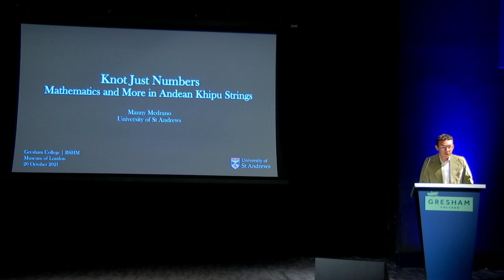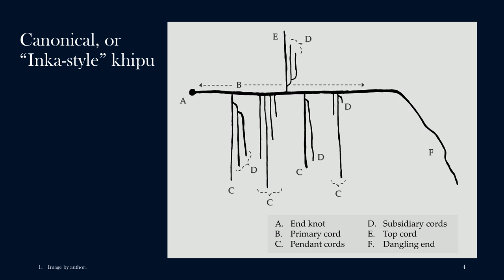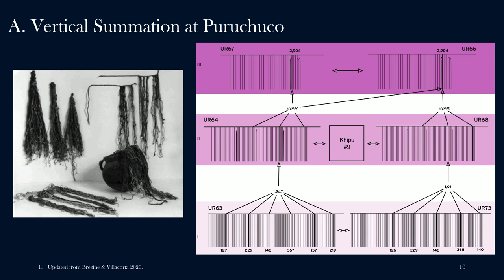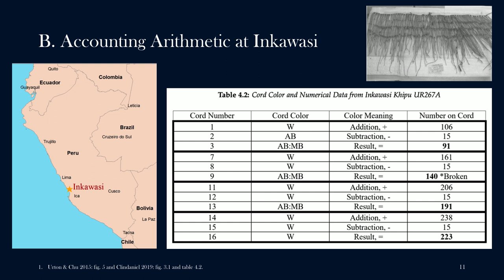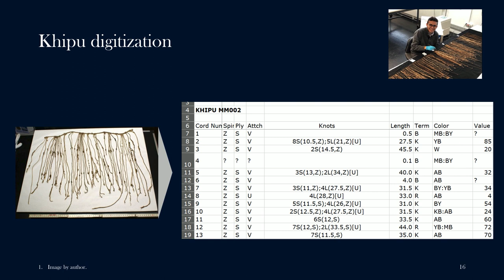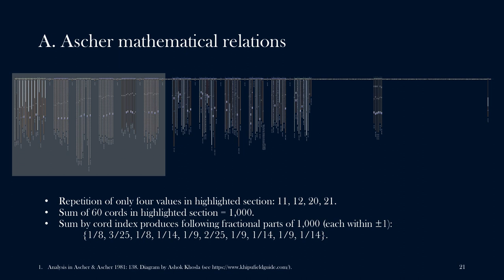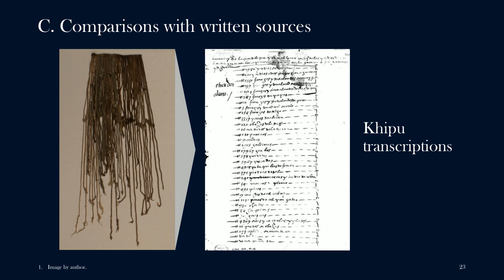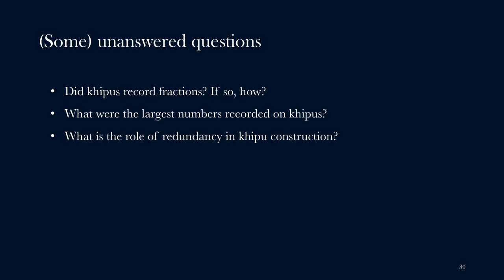Knot Just Numbers: Andean Khipu Strings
This lecture is part of a joint event with the British Society for the History of Mathematics

This event focusses on mathematics as expressed in different languages and cultures.

A lecture by Manuel Medrano